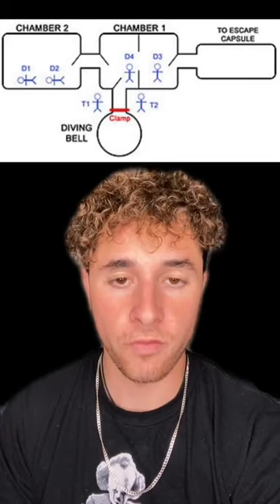BYFORD DOLPHIN INCIDENT?!?